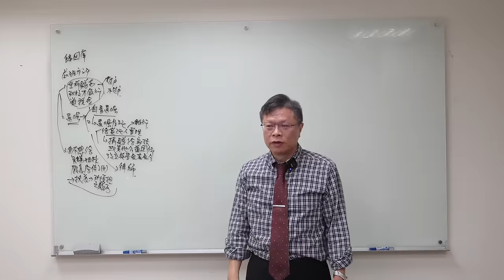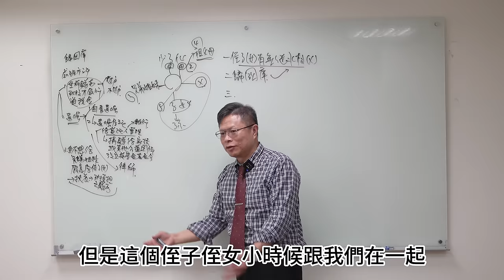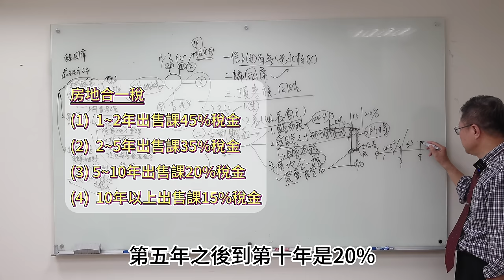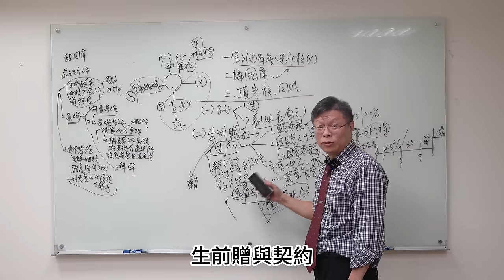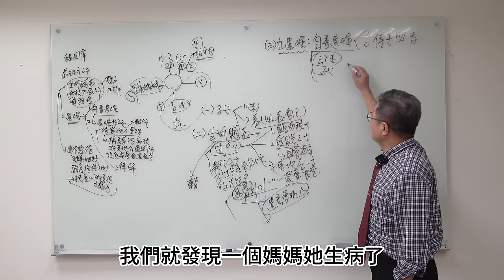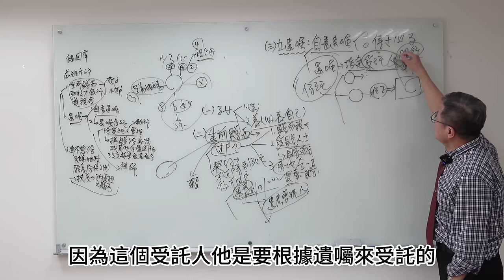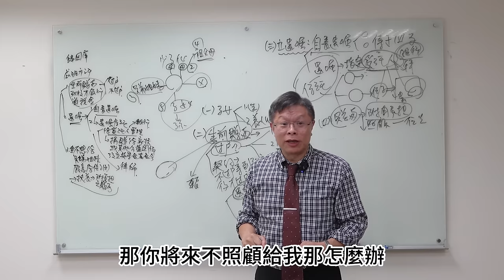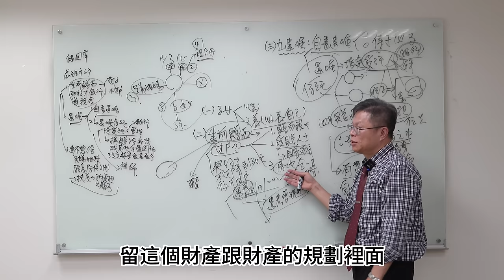【財產規劃ep.9】單身、頂客族請注意！！財產無繼承人只能留給國家？生前規劃的重要性，解決辦法一次報你知~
1:21 錯誤修正如下：
配偶為當然繼承人，其他人繼承順序為：1. 直系血親卑親屬(子女、養子女及代位繼承的孫子女等)  2. 父母親  3. 兄弟姊妹  4. 祖父母
4:42 小編未注意老師口誤修正如下：
贈與稅免稅額244萬
2500萬以下課10%贈與稅
2500萬~5000萬課超過2500萬部份的15%+250萬贈與稅
5000萬以上課超過5000萬部份的20%+625萬贈與稅

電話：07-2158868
LINE：myball2428